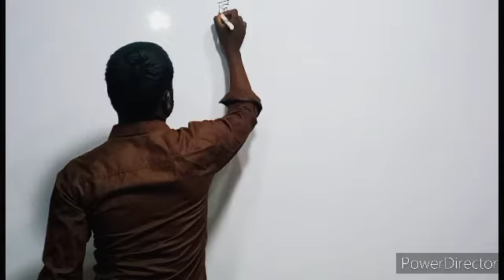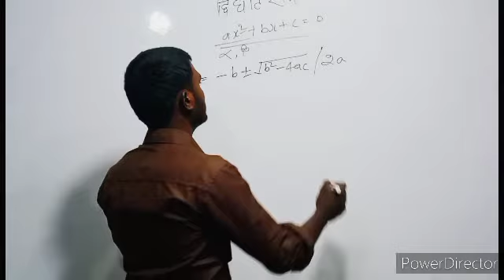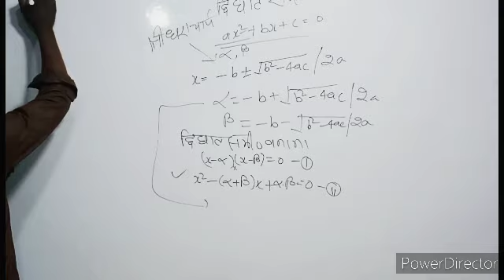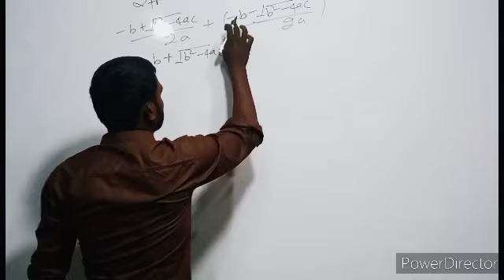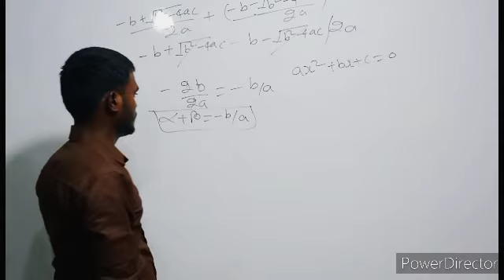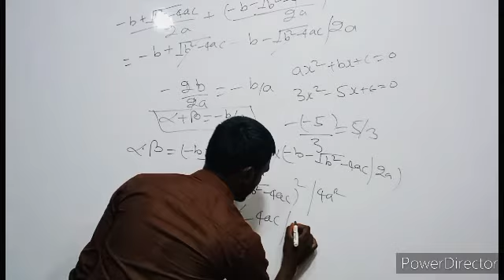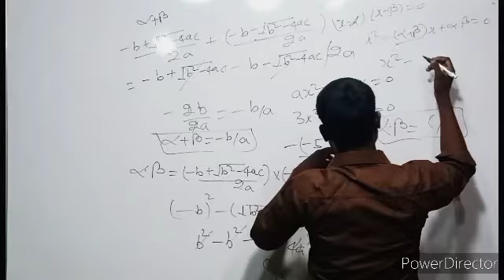Quadratic equation By Sonu sir part 1